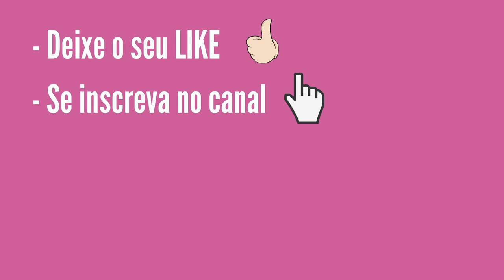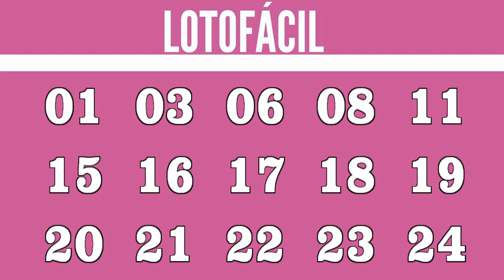Resultado Lotofácil 2427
Resultado Lotofácil 2427 de Hoje, Resultado da Loto Fácil 2427 Quinta-Feira de 20/01/2022 de Hoje sorteio Loterias Caixa

...:::PREMIAÇÃO LOTOFÁCIL 2427:::...

 15 acertos
1 aposta
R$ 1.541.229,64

14 acertos
154 apostas
R$ 2.098,45

13 acertos
5781 apostas
R$ 25,00

12 acertos
79475 apostas
R$ 10,00

11 acertos
514778 apostas
R$ 5,00

GANHADORES

SAO PAULO/SP
1 apostas